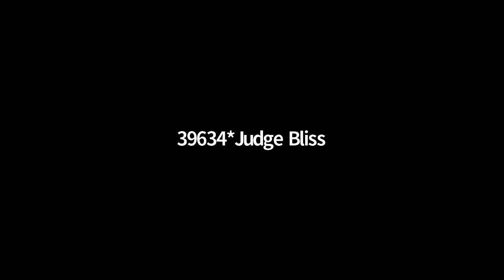TOC 21 PFS Octas Gunn CJ vs Hawken BL